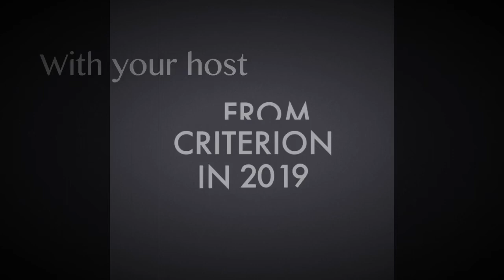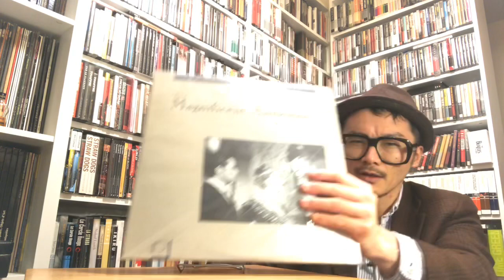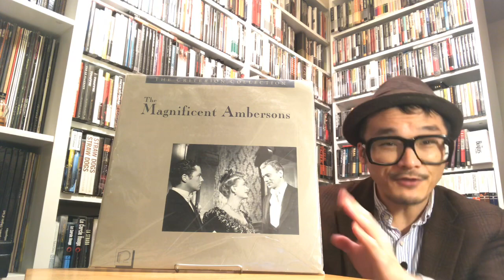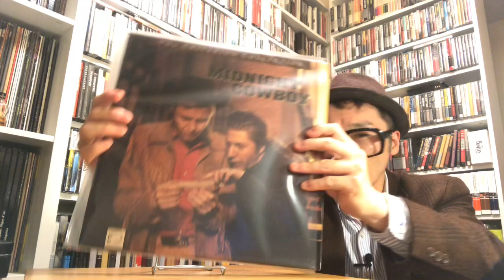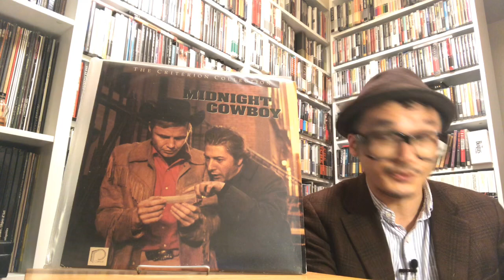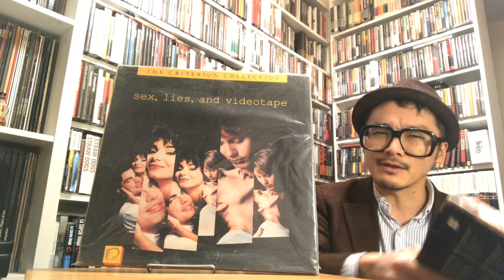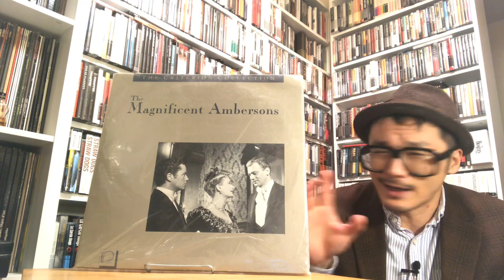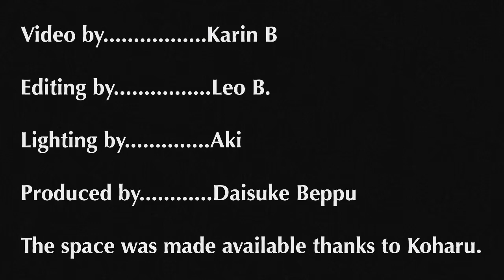LASERDISC UPGRADES: Things I’d like to see in the Criterion Collection in 2019